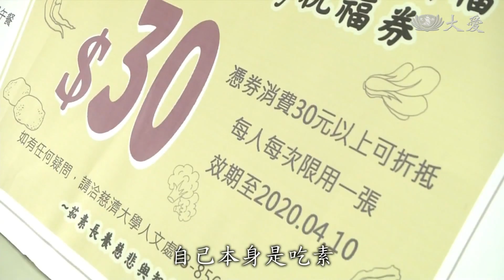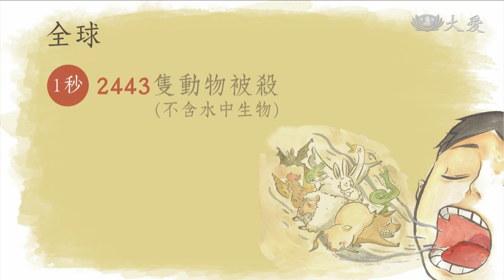20200317【志工早會】持齋戒殺 啟悲凝善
COVID-19疫情延燒不斷，今天志工早會，證嚴上人持續呼籲，這一波瘟疫之災，唯一靈方妙藥，一定要全球大懺悔，要持齋戒殺，培養愛心。

廈門小蔬童 潘佳瑩：「我們人比較傻，有些人比較傻，但我們不管有些人，我就跟你講一下怎麼傻，就是他們本來覺得吃素很好，本來已經覺得不能吃小動物了，但是…為什麼…他們還要選一個月，應該還是在吃素當中，還沒有放下這些炸啊 脆啊。一天兩天三天四天五天六天，到期末考這段時間，然後再過幾天就是一年了，那一個月呢 明顯短一些，那…那如果是一生一世，我就覺得好一點。」

證嚴上人開示：「她就是要發願一生一世。孩子很單純，她自己已經先之前，就已經先六年的茹素經驗了，她感覺很簡單 很好 很快樂，為什麼要限在一個月？要限在一個月呢？一年很快就過去了，一輩子一生一世也很簡單。」

廈門小蔬童 韓沐菀：「這個動物能不能吃啊，不能吃。不能吃，為什麼不能吃。有細菌 ，可憐 。人心淨化，社會祥和，天下無災難。供養一切眾生，願修一切善，願斷一切惡，誓度一切眾生。妳要說什麼呢？感恩。」

證嚴上人開示：「每一餐都是抱著感恩心茹素。孩子能幼小的能，為什麼我們大人們做不到呢？我們現在所面對的這一波，我天天啊都是呢，只能嘆息無言說也說不出來，天天只是憂慮，要從何說起？但是呢現在真的唯有只能呼喚著，呼喚著素，別無他求，但是談何容易？」

台灣慈濟志工 游美雲：「上人說，別無他法 唯有茹素。」

台灣慈濟志工 蔡雅蓮：「也有要自己做，那有一個師姊說，我們來用那個抵用券。」

大樓主委 周炳仁：「為了推廣蔬食 不難，只是需要時間，要等於說大家的生活習慣，飲食習慣改變，是需要一點時間。」

慈大傳播系學生 蔣宜妏：「自己本身是吃素，然後希望可以透過這分善心，可以影響更多人，讓更多人可以一起來吃素。」

證嚴上人開示：「地球不只是人的，也是所有眾生生命物所共有，但是呢唯有人類能殘殺一切動物，這就是眾生共業，人類共業，現在人人害怕，就是，就是曾經造過這樣的業力，現在呢，覺醒了沒有。」